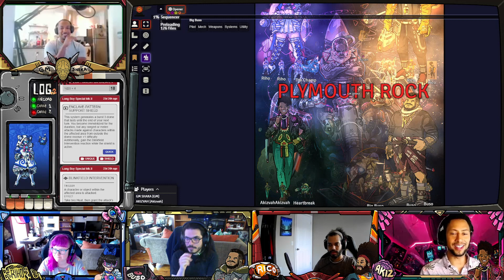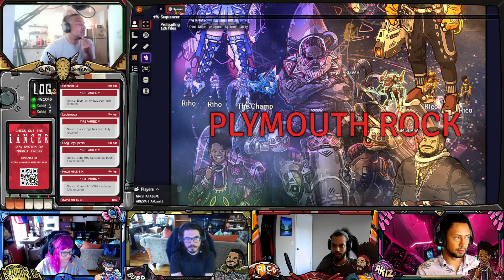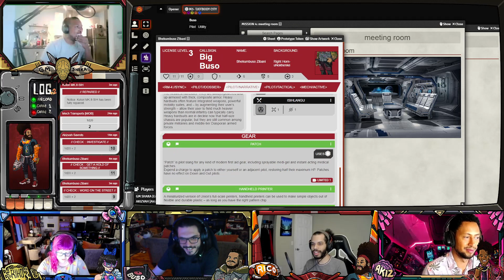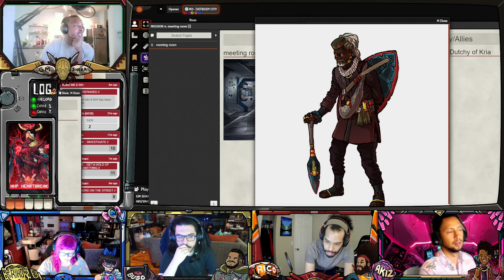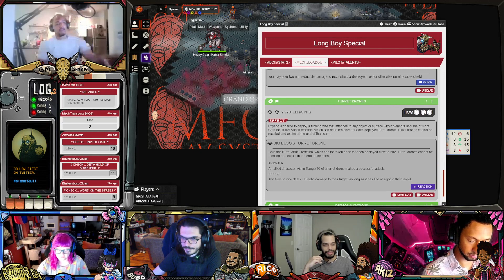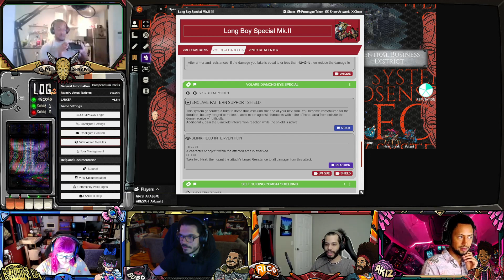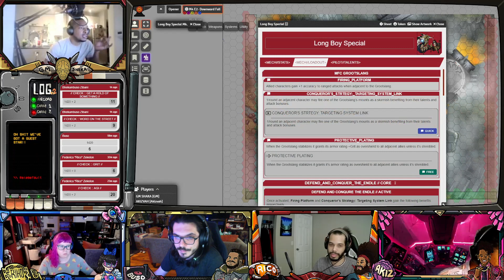Plymouth Rock Session 20 Lancer RPG Ukuwa Station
Welcome back to Plymouth Rock,  a VOD Lancer campaign

This campaign will be using the homebrew supplement: A Field Guide to Mfecane